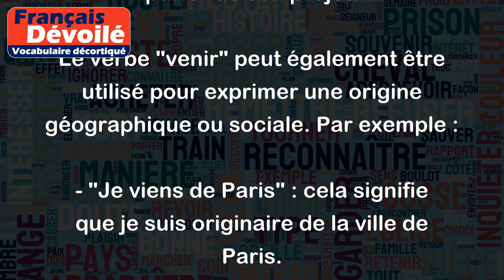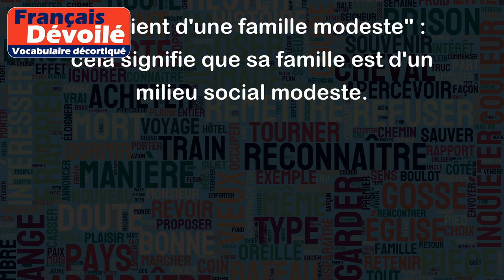Venir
Le verbe "venir" est un verbe qui exprime un mouvement de déplacement vers le lieu où se trouve la personne qui parle. Voici quelques exemples pour mieux comprendre son sens :
- "Je viens du bureau" : cela signifie que je suis en train de quitter mon lieu de travail pour rentrer chez moi.
- "Viens ici tout de suite !" : cela signifie que je demande à quelqu'un de se rapprocher de moi, de se déplacer vers moi.
- "Demain, nous viendrons te rendre visite" : cela signifie que nous allons nous déplacer chez la personne pour lui rendre visite.
- "Il est venu me parler de son projet" : cela signifie que la personne est venue me voir pour me parler de son projet.
Le verbe "venir" peut également être utilisé pour exprimer une origine géographique ou sociale. Par exemple :
- "Je viens de Paris" : cela signifie que je suis originaire de la ville de Paris.
- "Il vient d'une famille modeste" : cela signifie que sa famille est d'un milieu social modeste.